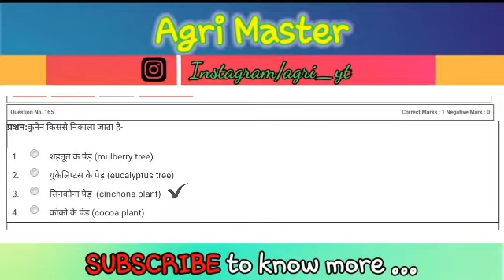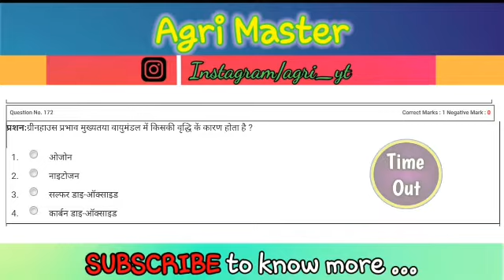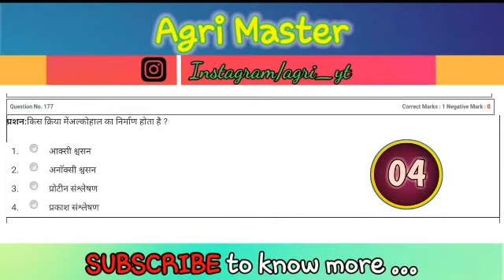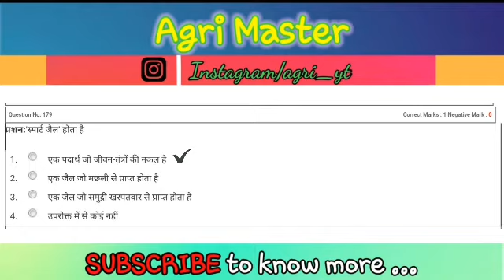[Hindi] PPHT 2021 Test Series : Set-11 : Biology | बार बार पूछे जाने वाले सवाल | Agri Master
This is a practice test question series video on CG ppht 2021 for physics/ chemistry / Biology based on old question papers on ppht